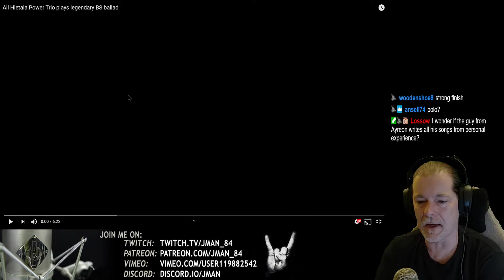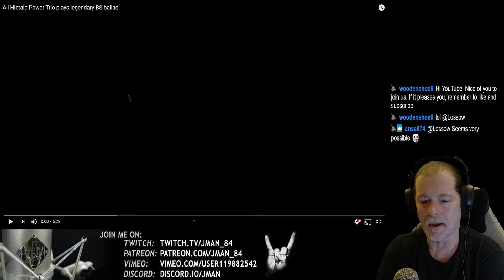Power Trio - Black Sabbath Cover - Reation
First time hearing this cover of Black Sabbath!